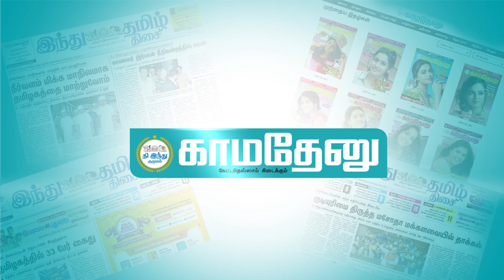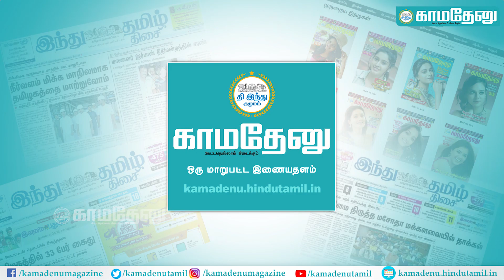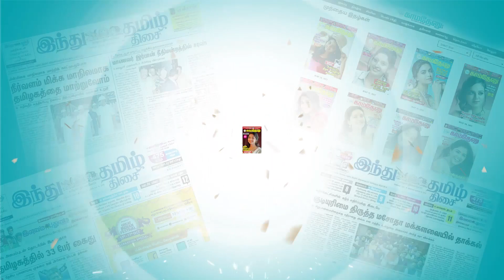அண்ணாமலை சார் மாதிரி வரணும்னு ஆசையா இருக்கு! - பைக் ரேசர் அலிசா அப்துல்லா பேட்டி | Alisha Abdulla